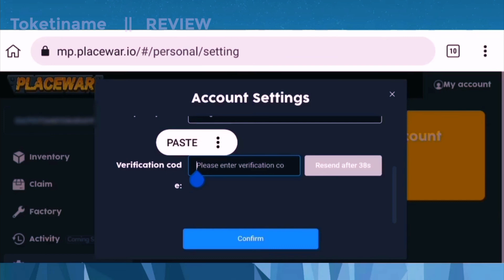PlaceWar Project Review By Toketiname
Looking for the best nft, crypto and blockchain marketing agency for your project ?